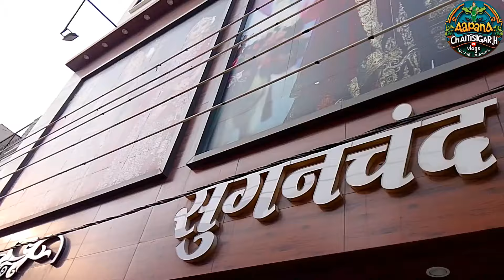अचानक से आई भीड़ शॉपिंग के लिए 😱🤑 दुर्ग पुलगांव होलसेल मार्केट | Durg Market | Pulgaon Market Durg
pulgaon durg kapda market
durg market
raipur wholesale market
दुर्ग होलसेल कपड़ा मार्केट पुलगांव होलसेल मार्केट दुर्ग छत्तीसगढ़
रायपुर पंडरी थोक कपड़ा मार्केट | Best Wholesale Cloth Shop in Raipur | Pandri Kapda Market Raipur

Festival Saree Pandri Kapda Market Raipur | रायपुर पंडरी थोक कपड़ा मार्केट | Raipur Wholesale Market
रायपुर पंडरी थोक कपड़ा मार्केट | Best Wholesale Cloth Shop in Raipur | Pandri Kapda Market | Pandri
Pandri Kapda Market Raipur | रायपुर पंडरी थोक कपड़ा मार्केट | Raipur Cloth Wholesale Market | Pandari